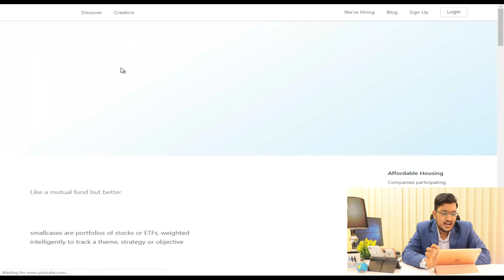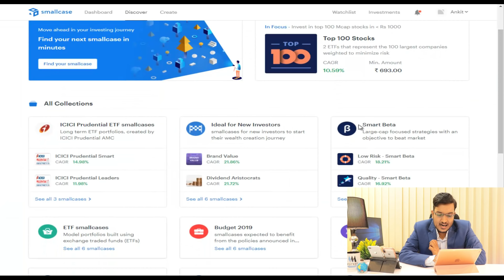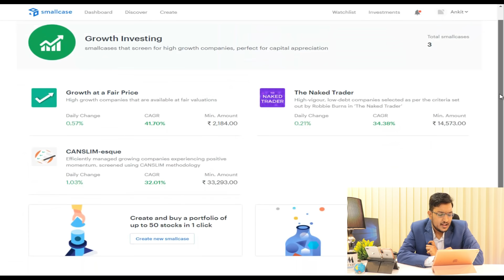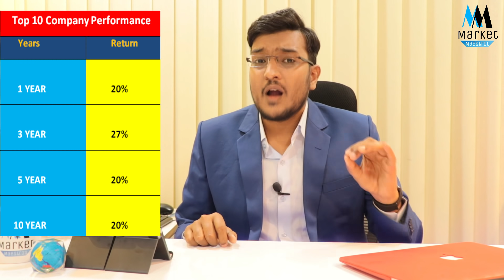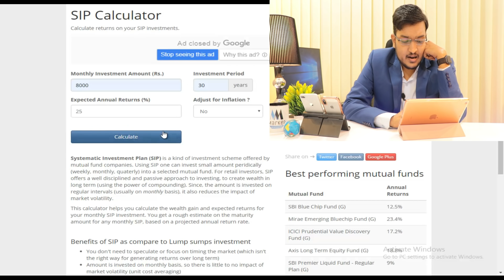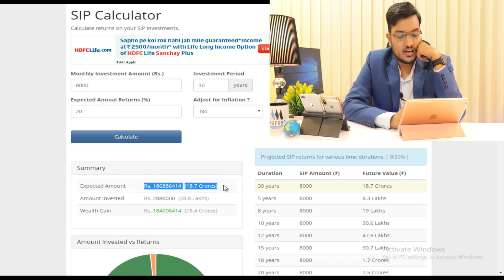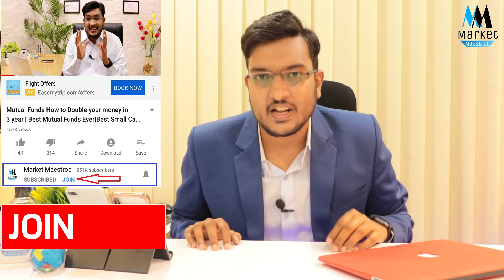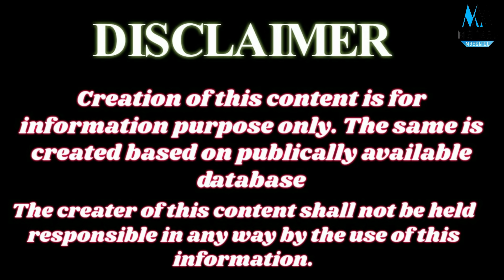Share Market से 20 Crore की कमाई With Proof | देखे मेरे ख़रीदे Shares की List | Share में SIP 2020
Topics Covered
1) Share market
2) STOCK MARKET
3) WHAT IS SHARE MARKET
4) SHARE MARKET IN HINDI
5) SHARE MARKET EXPLAINED
6) SHARE MARKET BASICS
7) SHARE MARKET FOR BEGINNERS
8) BEST SHARE TO INVEST IN INDIA
9) BEST SHARE TO INVEST 2020
10) TOP 10 SHARES TO INVEST 2020
11) SIP IN SHARE
12) SIP IN DIRECT SHARE
13) ANKIT SHARE
14) ANKIT SHARE MARKET
15) ANKIT SHARE MARKET INVESTING
16) ANKIT SHARE PORTFOLIO
17) SMALL CASE
18) SMALL CASE REVIEW
19) HOW TO EARN FROM SHARE MARKET
20) HOW TO GET RICH WITH SHARE MARKET
21) MY INCOME FROM SHARE MARKET
22) ANKIT INCOME SHARE MARKET
23) ANKIT INVESTMENT IN SHARE MARKET
24) SMALL CASE EXPLAINED IN HINDI
25) MARKET MAESTROO